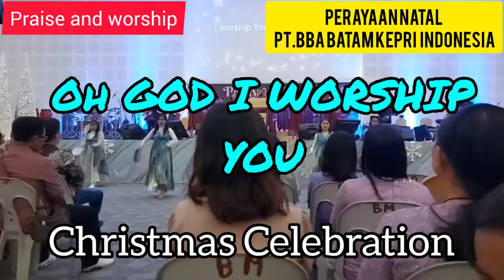O GOD I WORSHIP YOU 🇲🇨💞🎶 Praise and Worship ⚘️Perayaan Natal PT.BBA BATAM KEPRI (GBI MANHOP)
Jesus The Son there's no other
Heavenly King, Lamb of God
For You alone The Holy One
You're lifted up in this place

O God I (we) worship You
O God I worship You
Be glorified and magnified

For Your great and matchless name
I worship You and honor You